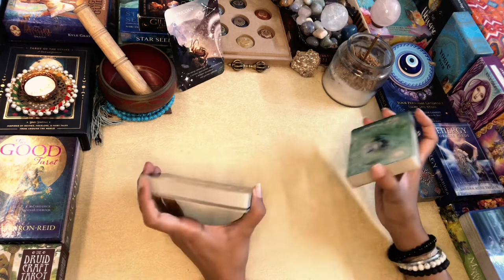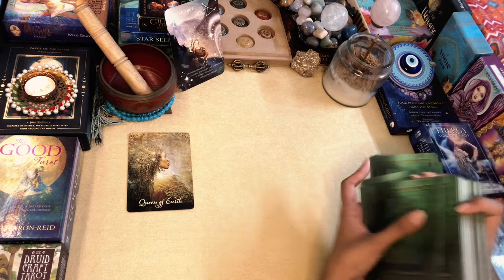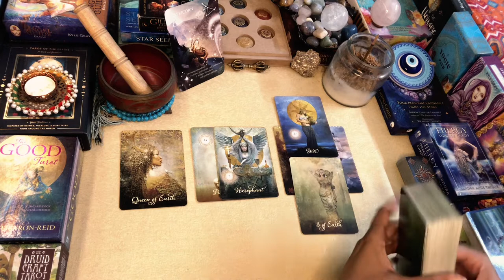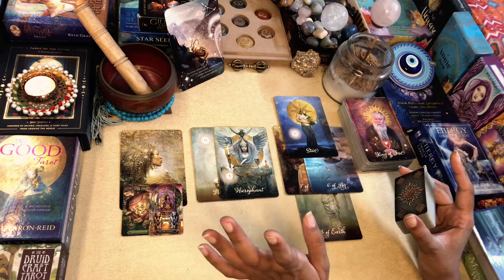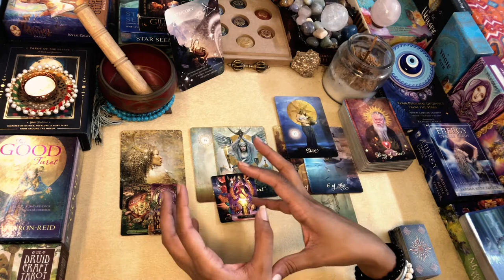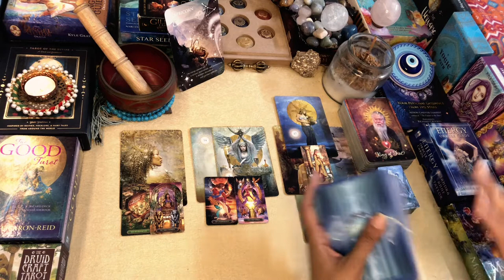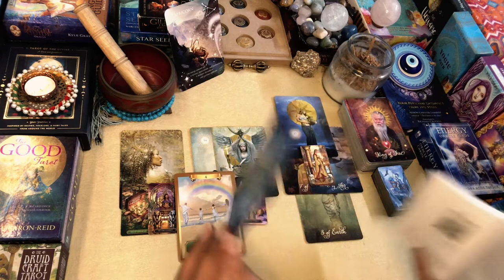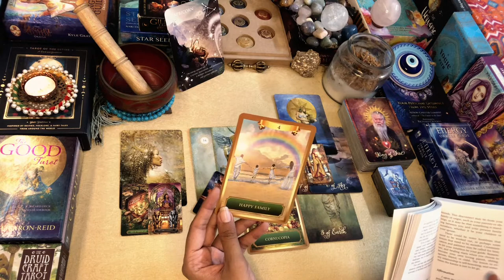CAPRICORN WEEKLY TAROT 1st AUG-7th AUG”Stuffy Nose”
Greetings @FromtheLandofGods  ..!!

Namaste..!!

Leena